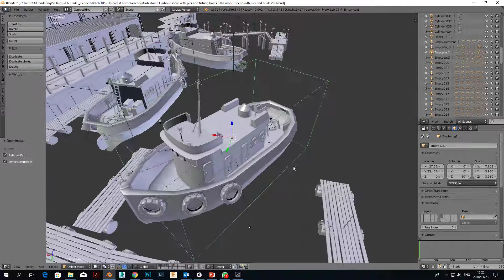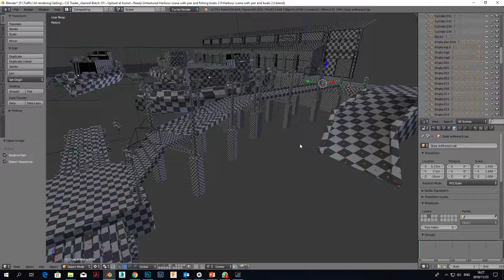Harbor scene with pier and fishing boats for level design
Update 2 to the Harbor scene with pier and fishing boats. It includes a boardwalk or jetty, some generic seaside or port assets.

Rotation and scale reset, set to zero. (How this helps is that it enables you to simply use a 1 setting in the array dialogue for snapping arrays.)

UVW unwrapping. All elements unwrapped.this readies the scene for active texturing

Grouping per module. This allows you to import by group name for elements, or bring in the whole scene.

Tug boat re model and re texture

Vertex weld issue resolved on facade arches

Better layer allocation aiding in scene management

Object naming improved.

this 3d scene was created in blender. It shows a harbor environment with a pier and fishing boats.

what you get: 1 x blender scene with full harbor Blender 2.79

Format:

Blend 2.79
Scale:

1:1 - All elements are modeled 1:1. The scale and orientation has also been reset.
Importing:

The Tug is grouped and named Tugboat. For ease of import simply: (a) Open Blender. (b) Click File Import and (c) navigate to the groups" folder of the Tugboat. This will give you the option of importing as a whole and not as separate meshes.